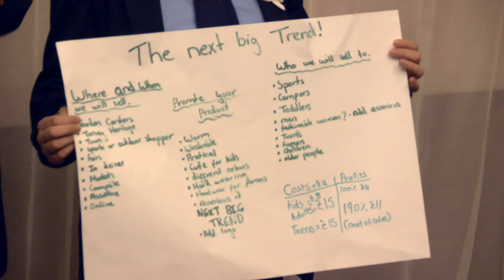Channel Islands Student Business Challenge - Jersey Launch Day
CISBC Jersey Launch Day